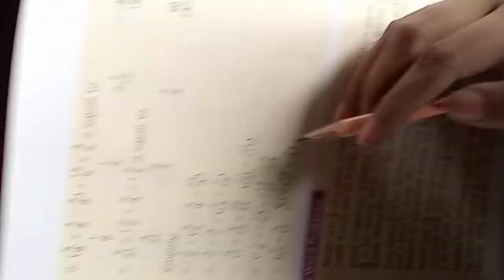Class V Maths (Ex 3d part-5) 22-April